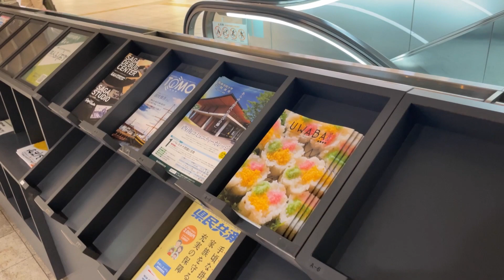UWABAに行ったことある？「うきうきわくわくうわばへレッツゴー」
突然ですが、佐賀県の「うわば」エリアって、知ってますか？
福岡市内から、車で西におよそ1時間半。
玄海町と、唐津市の呼子町、鎮西町、肥前町の4つの町をまとめて「うわば」と呼びます。

この度、このエリアの魅力をギュッと集めた『UWABA BOOK』の第2弾が出来ました！
佐賀牛をはじめとした畜産物や、良質な赤土で育った美味しい野菜や果物。そして、玄界灘の海の幸！今回の『UWABA BOOK』は、このエリアの豊富な食材に支えられた多彩な飲食・グルメ情報が満載！

『UWABA BOOK』は、西鉄福岡駅のコンコースや、ソラリアプラザ1階のLOVE FMスタジオ前で配布中。
私LUEの番組でも、毎週金曜日の朝8時5分頃から紹介しています！
皆さん、一緒に！うきうきわくわく、うわばへ、レッツゴー！！
「うきうきわくわく、うわばへ、Let's Go♪」
LOVE FM『Top of the Morning』内　DJ.LUE
2024年4月5日(金)～5月31日(金)
毎週金曜日AM8:05頃～　ON AIR.